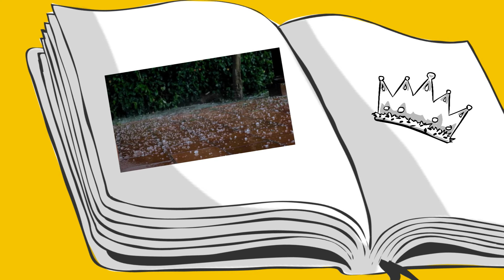The Plagues | Fearful to Faithful | Sunday School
What happens when God gets angry?

Music is The Plagues from Prince of Egypt.